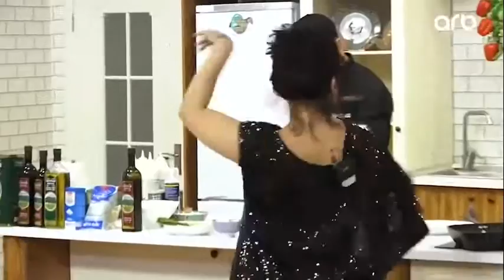Sevinc Musayeva Yay